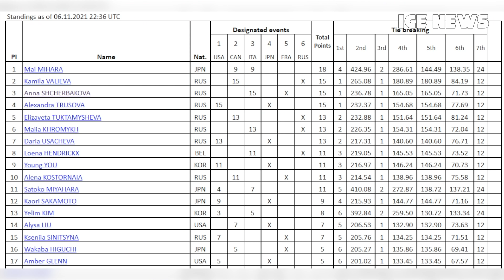ВПЕРВЫЕ В ИСТОРИИ! Всё зависит от Усачёвой. Валиева, Щербакова на пути к Российскому финалу ГП 2021.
Камила Валиева и Анна Щербакова уже доказали своё превосходство на турнирах Гран При 2021. От Дарьи Усачевой зависит будут ли все Россиянки в финале Гран При.